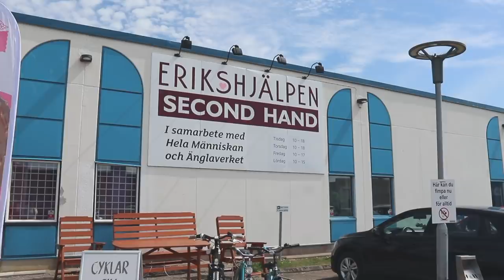TRE HÄRLIGA SOMMARDAGAR VLOGG